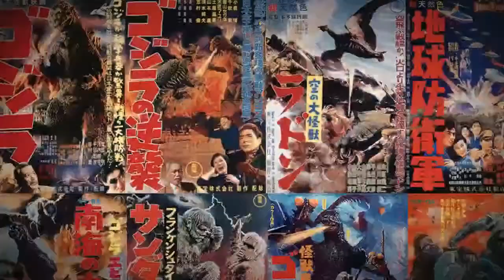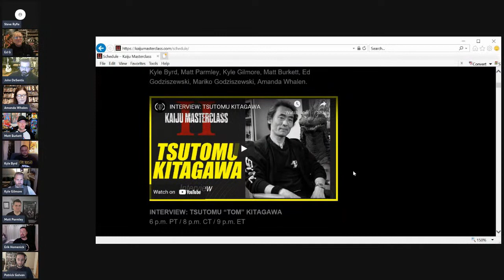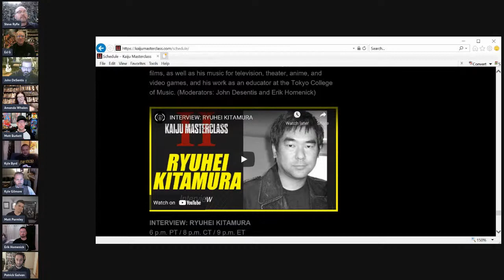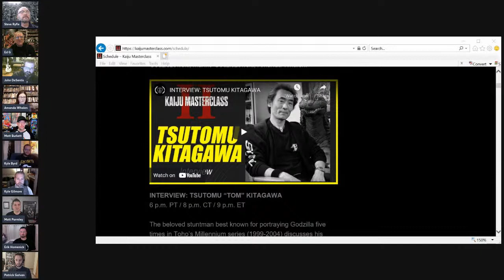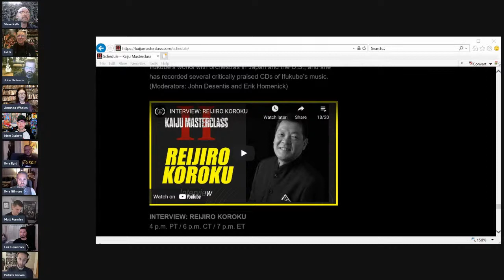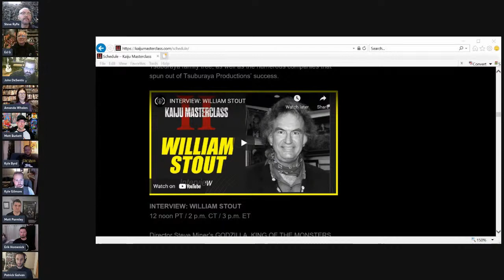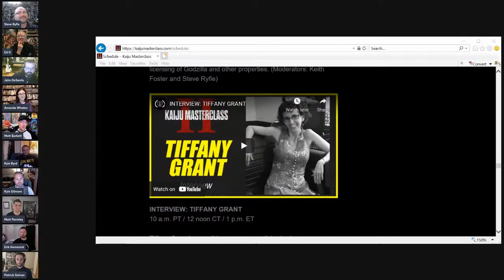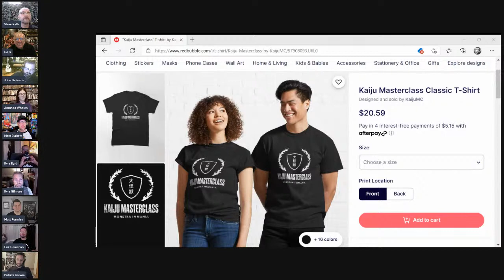WELCOME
Opening remarks from the KAIJU MASTERCLASS team: Erik Homenick (emcee), Steve Ryfle, John DeSentis, Patrick Galvan, Kyle Byrd, Matt Parmley, Kyle Gilmore, Matt Burkett, Ed Godziszewski, Mariko Godziszewski, Amanda Whalen.